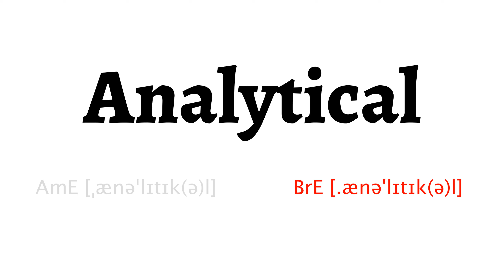How to Pronounce analytical in American English and British English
Learn how to say analytical with HowToPronounce Free Pronunciation Tutorials.

This video shows you how to pronounce analytical correctly in American English and British English.